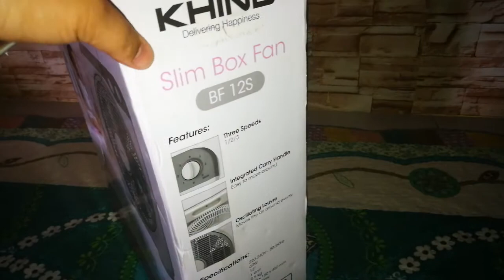KHIND SLIM BOX FAN BF 12S RM78 LAZADA UNBOXING